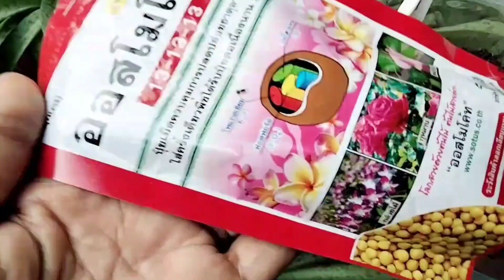ปุ๋ยบำรุงไม้มงคลเงินๆทองๆเรียกทรัพย์โชคลาภ ว่านรวยไม่เลิก ถูก ง่าย ได้ผลดี/นานาพันธุ์ไม้byนิตยา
ว่านเศรษฐีรวยไม่เลิก)
👉คาถา..บูชาว่าน(คาถามหาลาภ)
ตั้งนะโม 3จบ..แล้วท่อง.. นะมามีมา มหาลาภา อิติพุทธัสสะ สุวรรณนังวา ระชะตังวา มณีวา ธะนังวา พีชังวา อัตถังวา ปัตถังวา เอหิเอหิ อาคัจฉายะ อิติมีมา นะมามีหัง (เป็นความเชื่อส่วนบุคคล)

👉ว่านรวยไม่เลิกหรือ เศรษฐีรวยไม่เลิก จัดเป็นว่านมงคลเสริมโชคลาภ โดยมีความเชื่อว่าจะช่วยส่งเสริมความรวย โชคลาภ เรียกเงินทอง ตามความเชื่อสืบมาจากโบราณ รวมถึงธุรกิจการงาน และการค้าขายให้ร่ำรวย รุ่งเรือง มั่งคั่งมากขึ้น นิยมปลูกประดับในกระถางตั้งประดับไว้หน้าบ้าน และในอาคารหรือในห้องทำงาน เหมาะสำหรับพ่อค้าแม่ค้า และนักธุรกิจ และผู้ที่สนใจทั่วไป

👉ประเภท: ไม้ล้มลุกอายุหลายปี ความสูง: 10 – 15 เซนติเมตร ลำต้น: ทุกส่วนอวบน้ำ ลำต้นใต้ดินเป็นหัวคล้ายหัวหอม ใบ: ใบเดี่ยว เรียงสลับ รูปใบหอกกลับ กว้าง 4 – 5 เซนติเมตร ยาว 15 – 20 เซนติเมตร ปลายใบแหลม พื้นใบสีเขียวอมเทา มีจุดประ

👉ประโยชน์ และความเป็นมงคลว่านรวยไม่เลิก
1. ว่านรวยไม่เลิกนิยมปลูกเพื่อเป็นว่านมงคลสำหรับเสริมโชคลาภ เพราะคนโบราณเชื่อว่า ผู้ใดหรือเรือนใดปลูกว่านนี้แล้วจะพบกับความร่ำรวย การทำมาค้าขายรุ่งเรือง จนเลิกจน รวยยิ่งรวย เหมาะสำหรับพ่อค้าแม่ค้า นักธุรกิจ หรือผู้สนใจทั่วทั่วไปที่มีความเชื่อเกี่ยวกับว่านมงคลประเภทเสริมโชคเสริมลาภ
2. ว่านรวยไม่เลิกมีลักษณะเด่นพิเศษที่แผ่นใบมีสีเขียวอ่อน และมีจุดประสีเขียวเข้มประทั่วแผ่นใบ ทำให้มีลักษณะสวยงาม และแตกต่างจากว่านชนิดอื่น จึงนิยมปลูกเป็นไม้ประดับ ทั้งปลูกในกระถาง และปลูกลงแปลงจัดสวน
3. นอกเหนือจากการเป็นว่านมงคล และเป็นไม้ประดับแล้ว ว่านรวยไม่เลิกสามารถปลูก และเติบโตในกระถางได้ดี จึงนิยมนำกระถางวางตั้งในอาคารหรือในห้องสำหรับฟอกอากาศ แและกำจัดมลพิษในอาคาร
การดูแล ว่านเศรษฐีรวยไม่เลิกชอบดินร่วนปนทรายระบายน้ำได้ดีแสงแดดรำไรรดน้ำวันเว้น 2 วันได้เลยหากน้ำต้นเศรษฐีรวยไม่เลิกไว้ในบ้านให้ตั้งไว้ตรงบริเวณที่มีแสงส่องถึงเช่นขอบหน้าต่างริมหน้าต่างและให้นำออกมารับแสงด้านนอกสัปดาห์ละ 2 ครั้งเพื่อไม่ให้ใบเหลืองแล้วจึงนำกลับไปไว้ที่เดิม

ช่องยูทูบ กดที่ลิงก์ด้านล่างค่ะ

เพจเฟสบุค กดได้เลยค่ะ

ขอขอบคุณทุกๆท่านที่รับชม🙏🙏